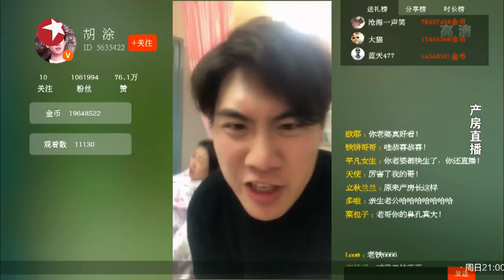《今晚80后脱口秀》第20170323期：池子神回复王俊凯艺考理由 王自健吐槽现代人焦虑综合征 Tonight 80’s Talk Show EP.20170323【东方卫视官方超清】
【今晚80后脱口秀】每周六惊喜开讲
《今晚80后脱口秀》是东方卫视全新打造的高端文化脱口秀，也是中国唯一一档欧美风格脱口秀节目，于2012年5月13日开播，80后新锐相声演员王自健倾情加盟，每期通过脱口秀的形式，展现年轻人对社会热点、文化事件、时尚潮流的态度和思想，幽默风趣却又不失智慧与锐度；以“冷面笑将”王自健为核心，用爆笑脱口秀的方式讲述年轻人的生活。《今晚80后脱口秀》节目具有欧美脱口秀风格，贴近年轻人生活，时尚而具有国际气质。节目每周六晚在东方卫视播出。